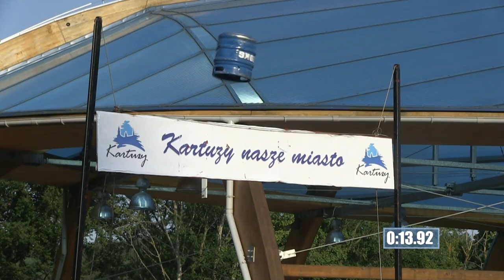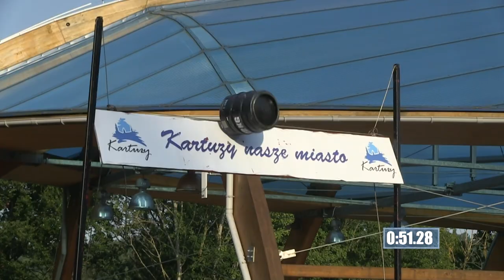Krzysztof Radzikowski highlights | Poland 2014 | Strongman Champions League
Watch the highlights from Poland’s Krzysztof Radzikowski as he competes in the Strongman Champions League event in his home country in 2014. The Pole competes in the Yoke Race, the Forward Hold, the Frame Carry and Barrel Loading, the Keg Toss, the Axle Press, and the Atlas Stones.